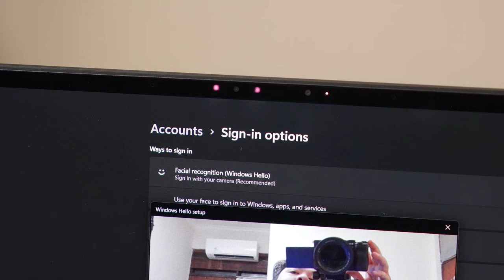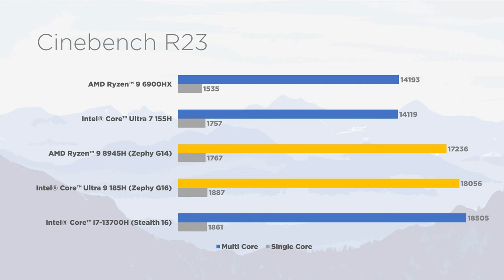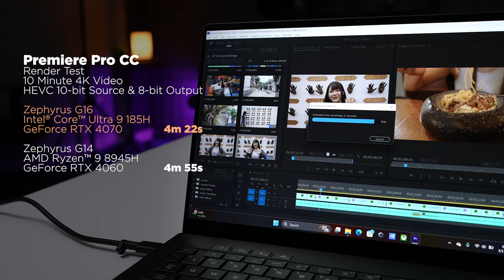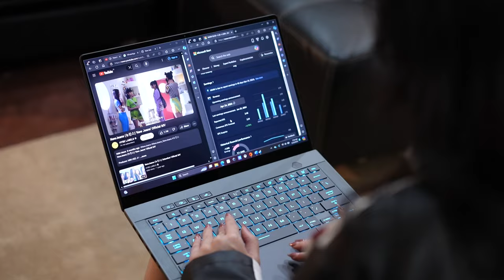Duo Gaming Tipis NO CELAH? - ROG Zephyrus G14 vs G16 2024!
Mau?